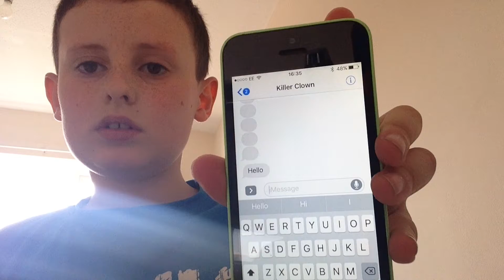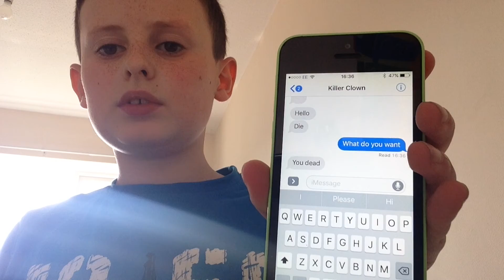A Killer clown text me p 1